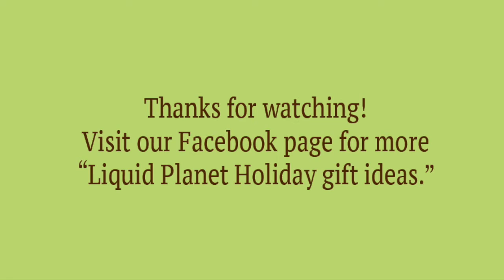Liquid Planets Holiday Gift Ideas-International Wines